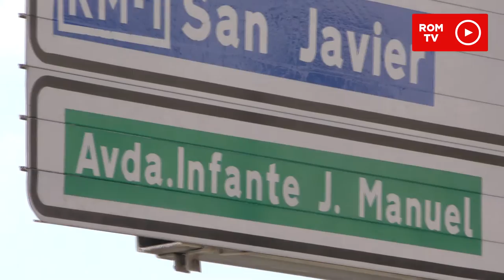Barrios de Murcia. Capítulo 5: Infante Juan Manuel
Visitamos el Infante Juan Manuel para que sus vecinos nos hablen de los problemas más importantes de esta zona. La mayoría coincide señalando el mal estado de los jardines públicos, así como la presencia de viviendas sociales que hacen difícil la convivencia en algunas partes del barrio.